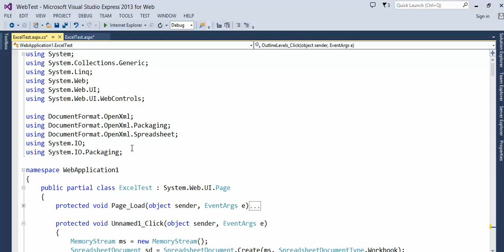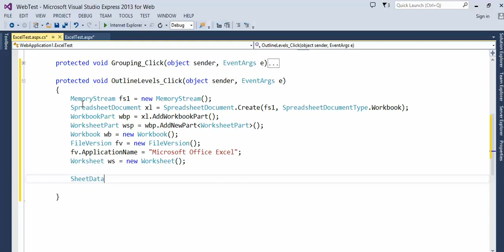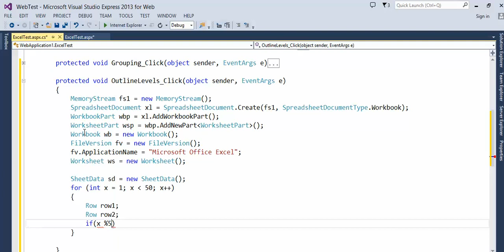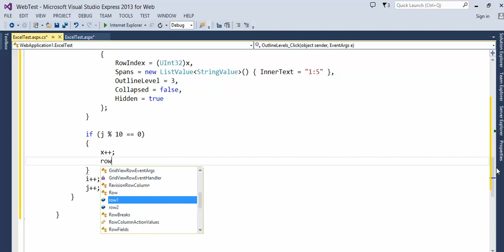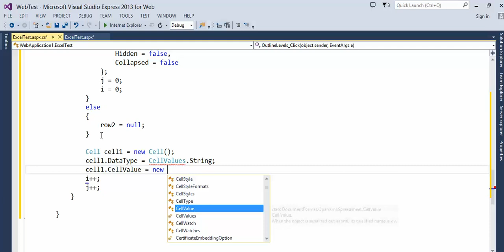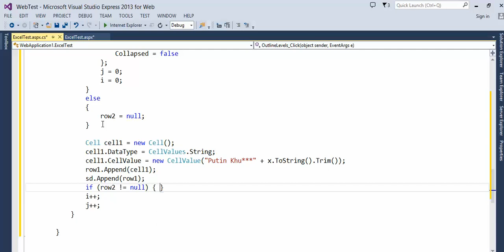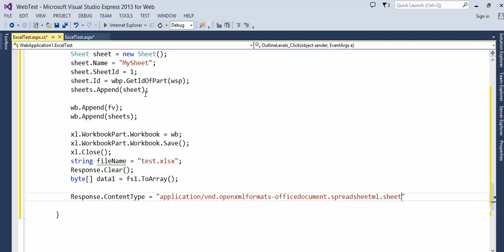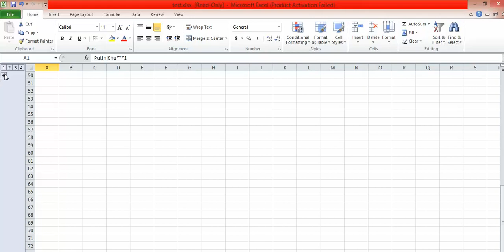ASP NET - How to create Excle file with multiple outline grouping levels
Simple example that shows how to create Excel file programatically with multiple outline grouping levels